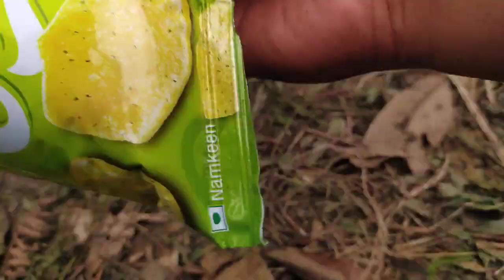Gar Ko Puja🙏+ Matar Ko seta Gardai // k vayo yesto Bajya Resayo Ani 🤬@roofficialvlog6132